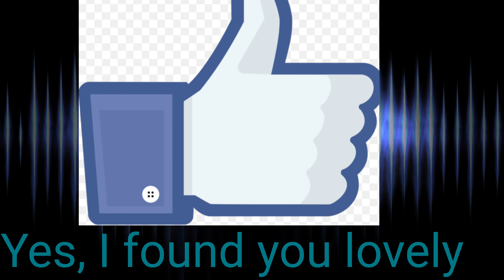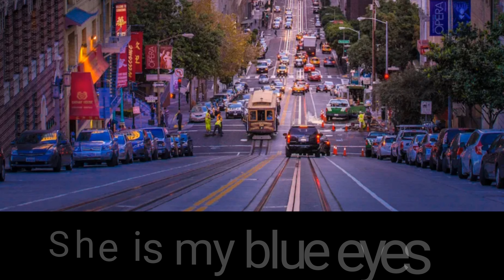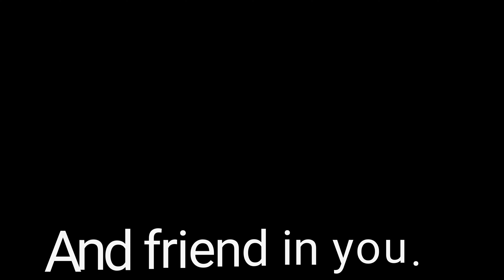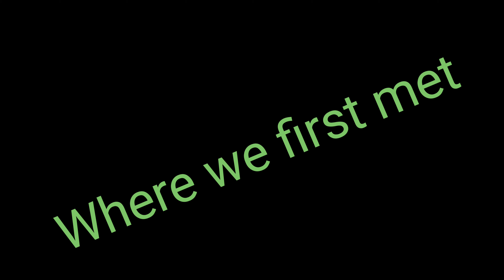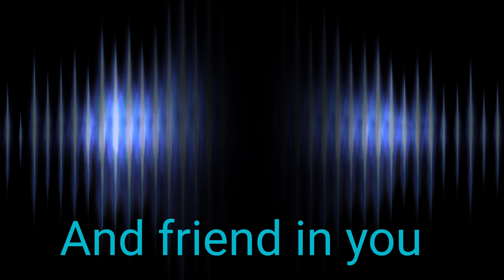I found a friend. Jerry feat Katta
Song with lyrics and pictures.